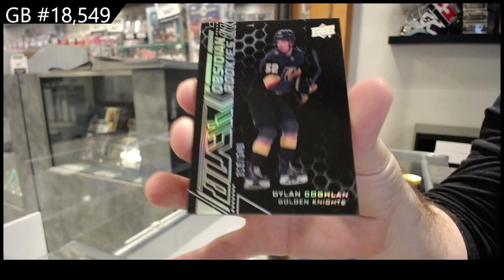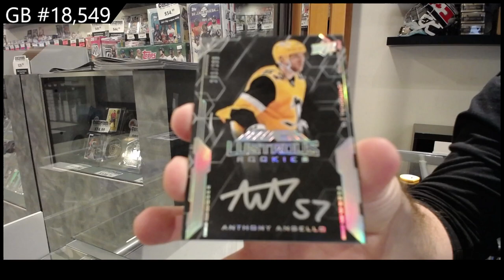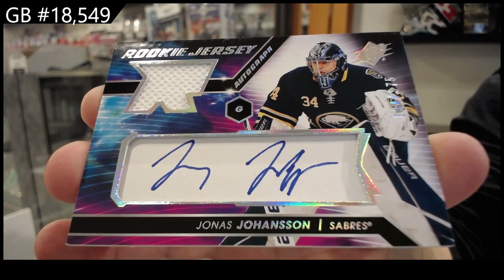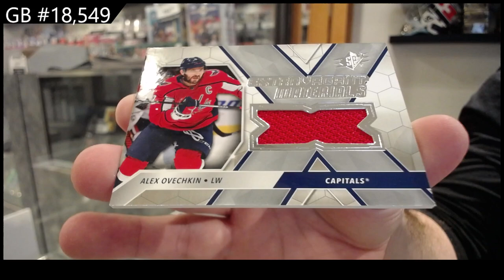20-21 Upper Deck SPx Hockey 2 Box Break - C&C GB #18,549